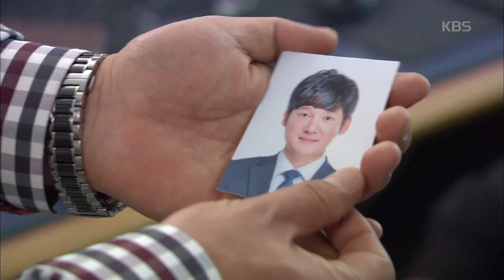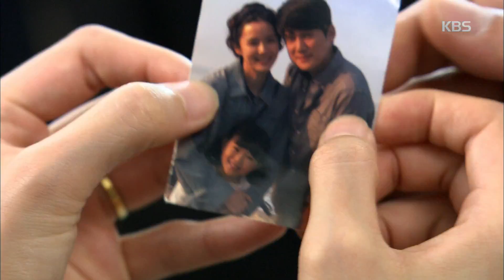내 남자의 비밀 - 강세정과 가족들 앞에 나타난 송창의 자살 목격자.20171019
강세정과 가족들 앞에 나타난 송창의 자살 목격자.
KBS2 TV 내 남자의 비밀｜매주 월~금요일 오후 7시 50분에 방송됩니다.